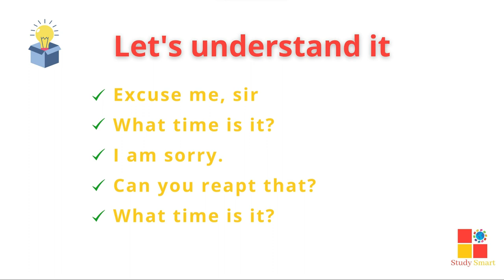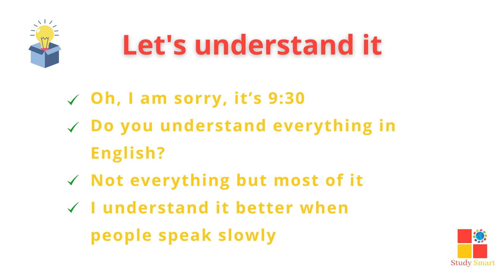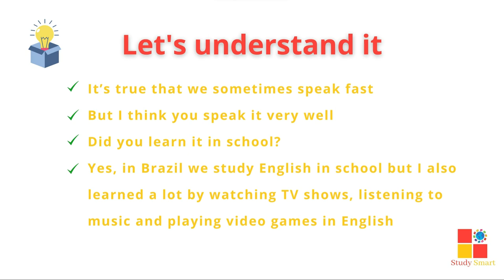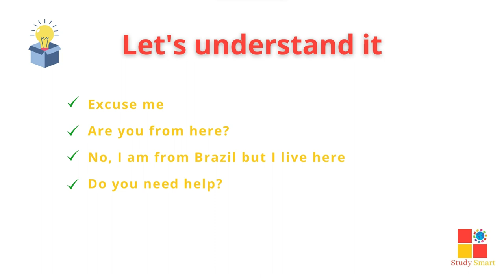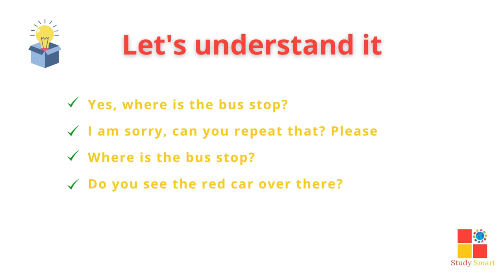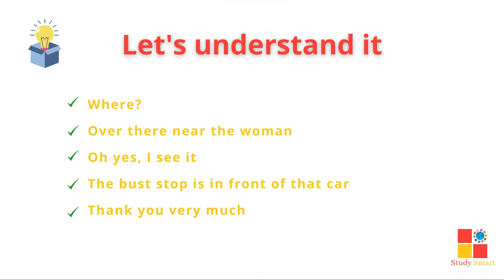ESSE VÍDEO VAI TE MOSTRAR QUE VOCÊ PODE SIM APRENDER INGLÊS COM VÍDEOS!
🚀 Seja membro do canal e participe das aulas ao vivo todos os meses

💡 Comece a aprender inglês assistindo vídeos! Melhore seu inglês com vídeos, aumente sua habilidade de entender, se comunique melhor em ingês!

✓ Melhore seu inglês
✓ Pratique o inglês
✓ Como aprender inglês
✓ Estude inglês com vídeos
✓ Frases essenciais para o inglês

⭐Vídeos com dicas, curiosidades e curiosidades, para ajudar na sua jornada de aprendizagem.

aprender inglês,
inglês para iniciantes,
inglês online,
como aprender inglês,
Inglês fácil,
Inglês rápido,